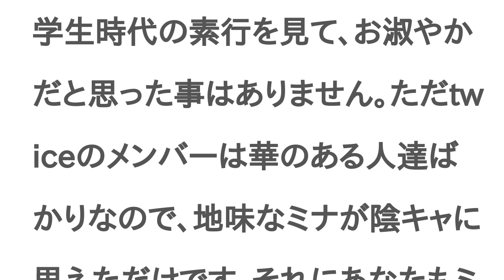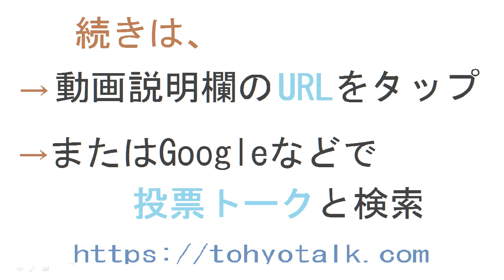TWICEツウィとTWICEミナはどっちが陰キャ？【投票結果】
TWICEツウィ と TWICEミナ はどっちが 陰キャ？というテーマの投票結果です。

ツウィは顔面ですぐ陰キャから離脱できそう
確かにw顔が良ければどうとでもなる(￣▽￣)b
え…これはミナやろw
テンション上がって風呂で歌う人よりはねぇ…
どっちが陰キャとか関係なくないですか？
このトピ意味わからない。
わかる
暗いしプライド高そうで陰なイメージ
根暗だね
だから変なペンを引き寄せる
ミナは上品なだけじゃ…（笑）
学生時代の画像見ても、友達たくさんいるスクールカーストにしか見えんw
おしとやかなだけで陰キャと勘違いする"日本の"ファンは困るね
特に○○ペンと○○○ペンは…
学生時代の素行を見て、お淑やかだと思った事はありません。ただtwiceのメンバーは華のある人達ばかりなので、地味なミナが陰キャに思えただけです。それにあなたもミナに投票してますよね？
わたし"日本の"ミナ推しですけど
おしとやかで陰キャとは、思ってません
無口なので。
ミナは陰キャじゃないよ！
うんうん
どっちも陰キャじゃないよ！
ツウィとミナは普段おとなしいけどテンション高いときは高いし、面白い！
それな(*´꒳`*)
陰キャーーーーーーーー
どちらも物静かでお上品な感じなだけで陰キャじゃないと思うんだが
ミナは特別な魅力があるからそこらへんの女とは違う。隠キャとかじゃない。
陰キャはツウィだろ